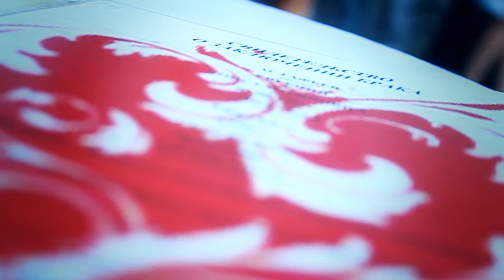02 avg clip